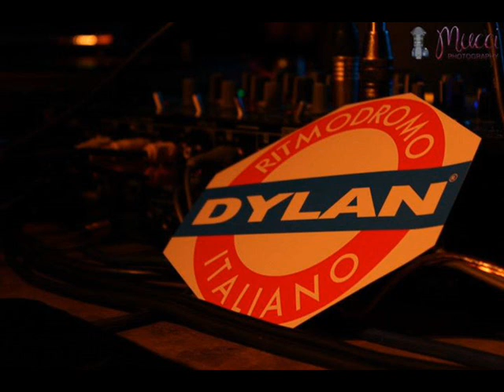Metempsicosi live @ Embassy xx-xx200x[ Party Dylan]